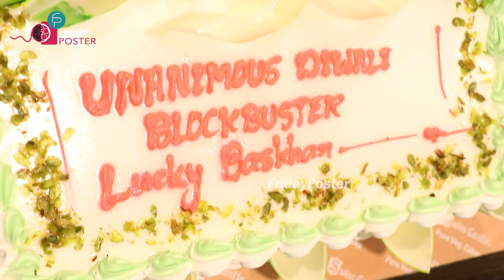Lucky Bhaskar Success Meet | Dulquer Salmaan | vamsi | Venky Atluri |Kassi Reddy